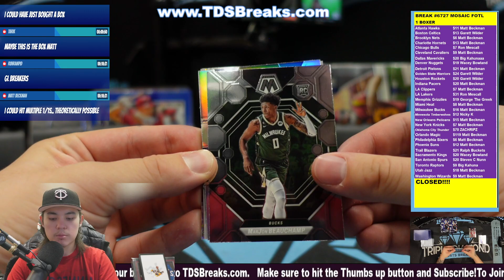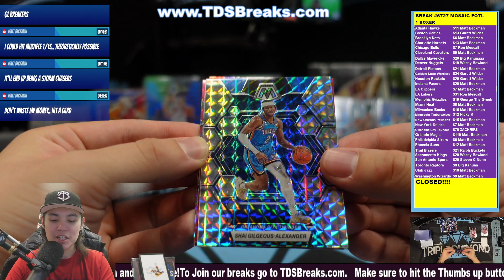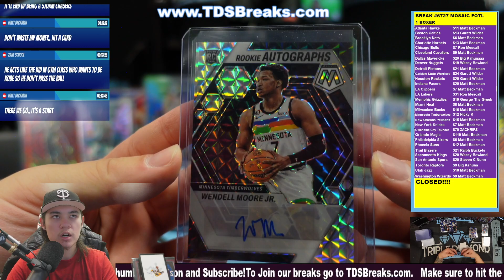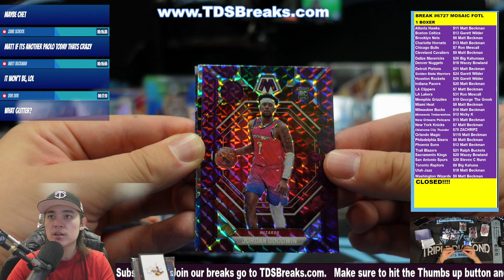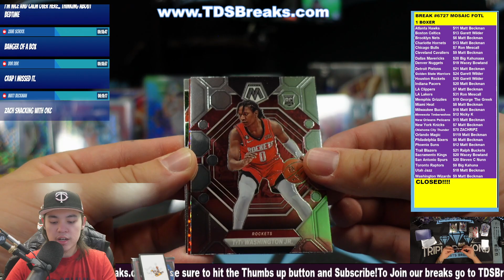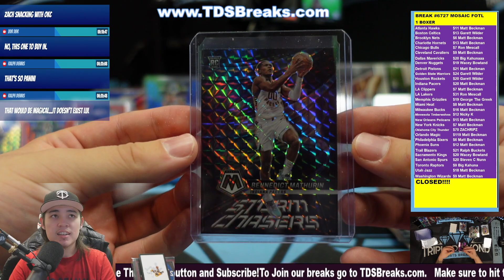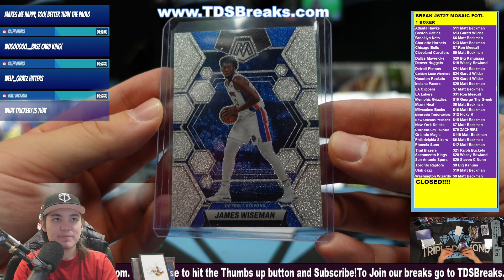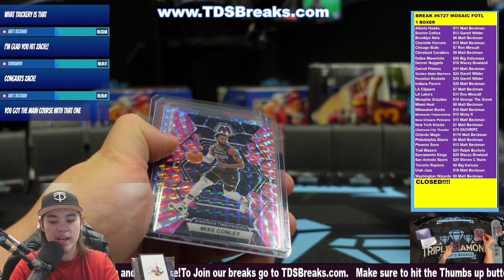BREAK #6727 ONE BOX MOSAIC BASKETBALL PYT CHEAPIE